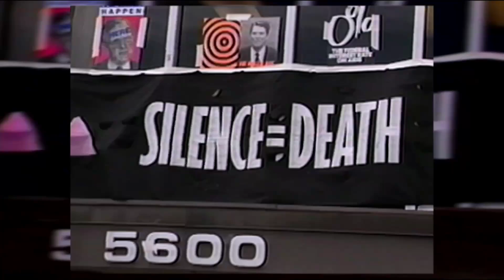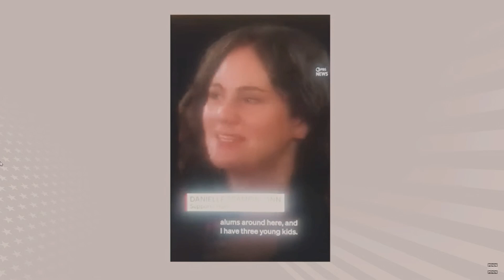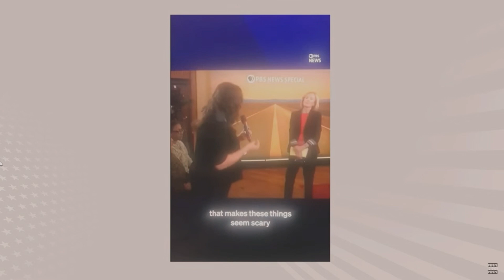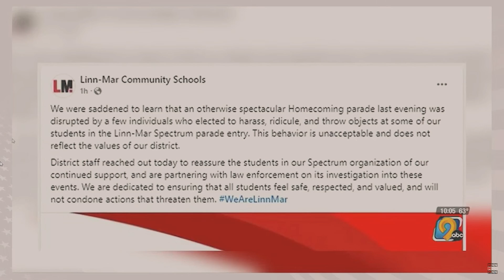Gay USA 10/2/2024 | Trump Campaigns with Women from Far-Right Anti-LGBTQ Cult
This Week on Gay USA:

It’s LGBTQ History Month and October 11 is National Coming Out Day!

∎ It’s one month to Election Day!
∎ TX AG Ken Paxton and GOP AGs intensify assault on trans health care.
∎ Drag queen seeks FL House seat from Key West.
∎ LGBTQ leaders calling on indicted NYC Mayor Eric Adams to resign.
∎ LGBTQ student group in Iowa attacked at homecoming parade.
∎ Legendary performance artist Justin Vivian Bond named a MacArthur “genius.”
∎ Activists in NY protest Uganda’s “Kill the Gays” law.
∎ Two out gay Broadway legends have died: Gavin Creel and Ken Page.
∎ Jean Smart pays tribute to her lesbian fan base on SNL.